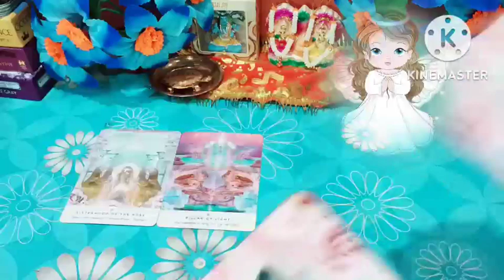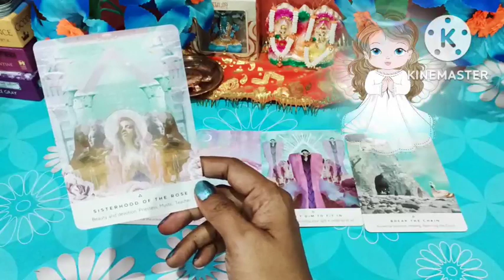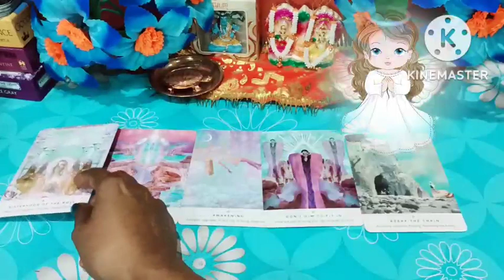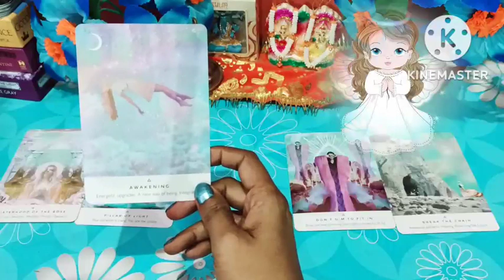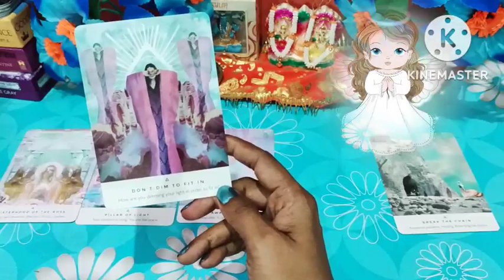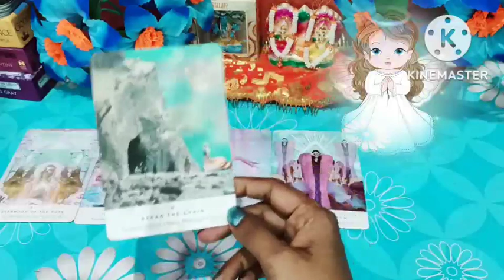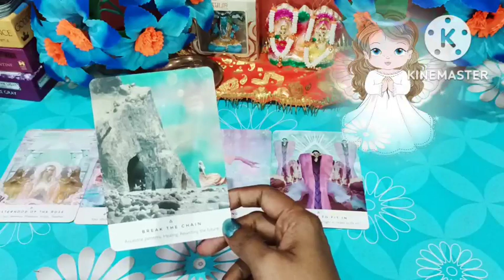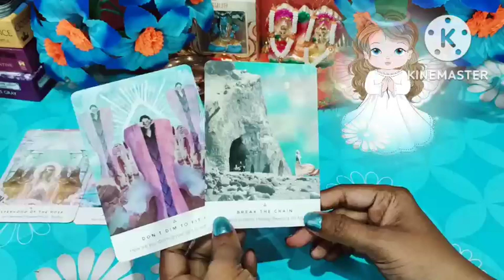Angel message 💞 एंजेल के संदेश self focus bano , all sign, timeless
This video is only for guidance purpose . It will change your life if you take it in positive way. This guidance is collective for all sign . Whole universe work on energy levels. It is timeless reading. Stay happy n Stay blessed 🙏🏻

NOTE :- THANK YOU for supporting this channel . Thank you for being a part of this channel n love n support.

@444 awakening n angelic guidance